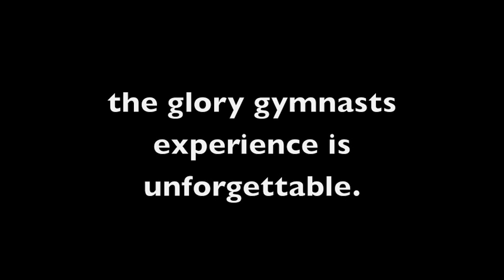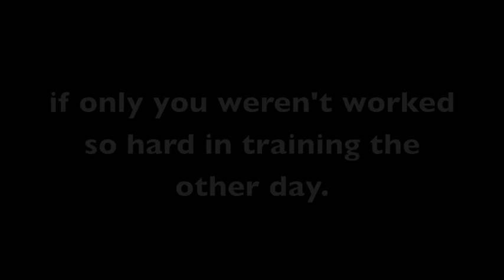Broken Dolls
A short documentary about different gymnasts & the glory and injuries they encounter during the coarse of their career.